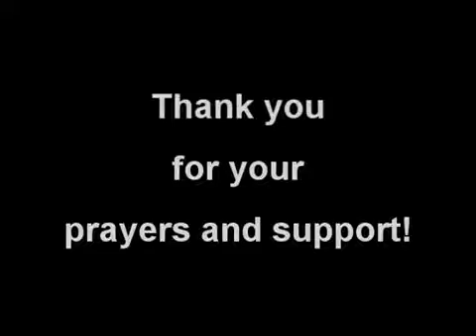Entertaining Dark Angels- Bill Schnoebelen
I must admit, this Dark Angel is entertained, though probably not the way William intended me to be.